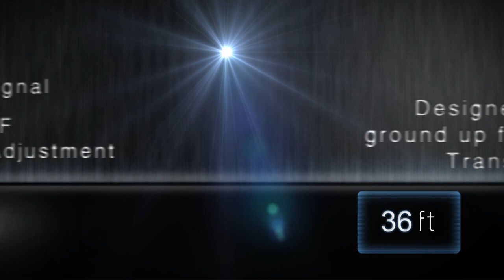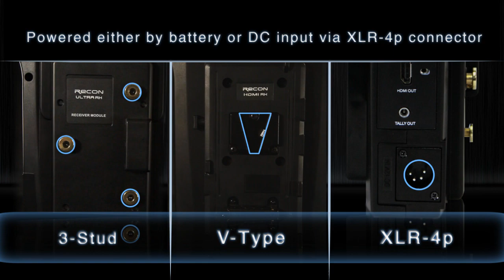Recon Wireless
The Recon Wireless Transmission system is a low-cost, high-efficient product able to transmit uncompressed, HD Video over 150 feet. The Recon Wireless is available in two forms, RECON-HDMI (HDMI input) and RECON-ULTRA (HDMI/HDSDi input).

With fully uncompressed, high definition images with embedded sound, the Recon Wireless exceeds all others on the market.

Designed from the ground up for wireless transmitting HD from any camera to field monitors, is ideal for live real-time viewing in professional quality, with a latency of less than 1 millisecond.  The director, producer and even film crew can see exactly what the camera is shooting in real-time. The transmission is uncompressed for the highest quality and encrypted for safety.

The Recon Wireless can be supplied power in two different ways; by battery (V-type or 3-Stud battery**) or by DC input via XLR-4p connector. It was also designed with a back up power failure function. If the external power is disconnected, it will automatically switch to a connected battery. In case of interference with another RF system, its 5.1GHz~5.9GHz will automatically adjust frequencies on the fly.

Unlike other wireless transmission systems, the Recon Wireless has a built in HDMI to HD-SDI converter, as well as an external antenna for a more stable connection. It has fully uncompressed 1080 true cinema video with embedded sound and will automatically detect PAL or NTSC.

Includes Protective Travel Case.